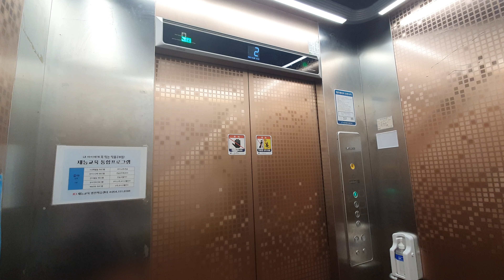[2017 WBSS2] 경상북도 영천시 망정1길 정암빌딩 현대엘리베이터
*여기는 이용객이 많을 수 있으니 탑사시 주의하십시오.

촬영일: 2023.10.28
촬영기기: 갤럭시 S10e
위치: 경상북도 영천시 망정1길 174
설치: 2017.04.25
정원: 17명
적재하중: 1150kg
속도: 60m/min (1m/s)
형식: 권상식 VVVF
모델: WBSS2
제조사: 현대엘리베이터(주)
번호: 6050-905
운행층: 4 (B1, 1*~3)
종류: 장애인용
유지관리: 현대엘리베이터(주) 대구지사